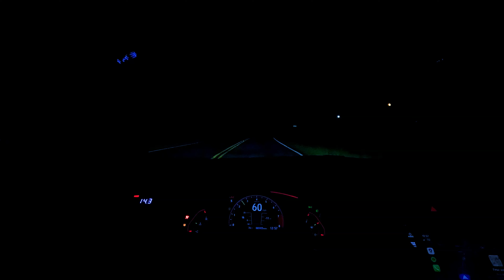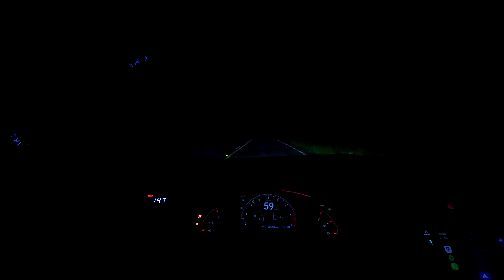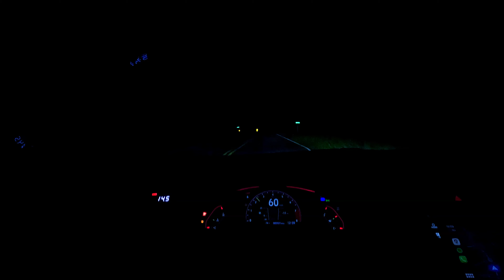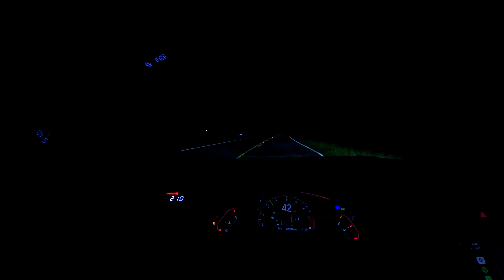12am. drive with me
Nothing clears the head better than a late night drive.